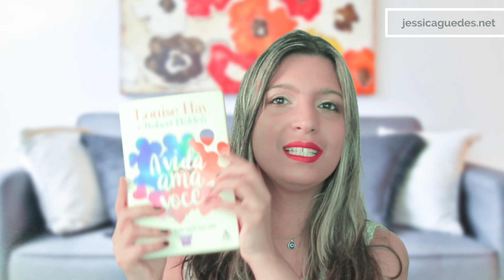Poderosa Técnica de Lei da Atração | TÉCNICA DO ESPELHO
Olá! No vídeo de hoje eu ensino a fazer uma Técnica de Lei da Atração chamada "Técnica do Espelho". Não conhece ainda?! Então vem comigo!